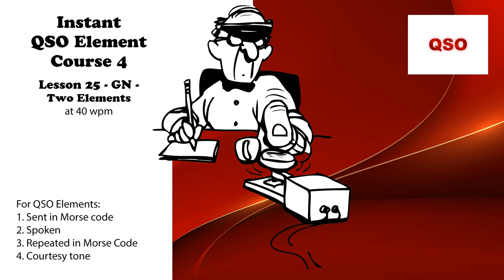Course 4 - Lesson 25 - GN - Two Elements